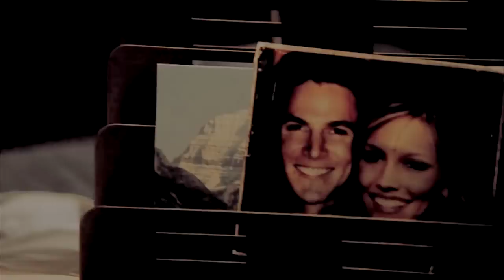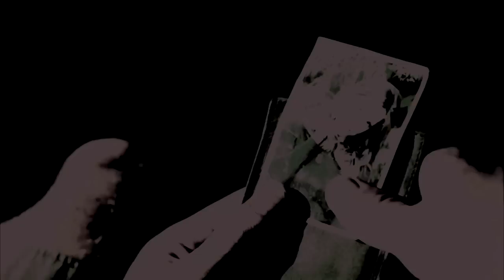๖ۣۜOliver & Laurel | No, this can't be how the story ends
Watch in HD! HD is your best friend! ;D

Oliver & Laurel from the new show of the CW, Arrow. Characters played by Katie Cassidy & Stephen Amell.

Show : Arrow, CW
Program : Sony Vegas Pro 10